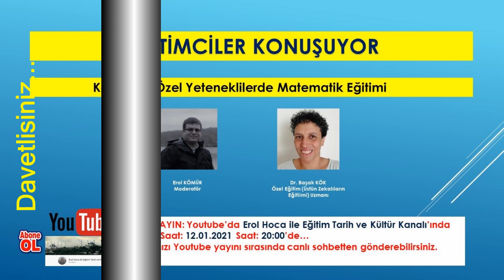EĞİTİMCİLER KONUŞUYOR 11Ocak - 16 Ocak 2021 Programları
11 Ocak 2021: Prof. Dr. Ahmet ŞİMŞEK
12 Ocak 2021: Dr. Başak KÖK
13 Ocak 2021: Ayhan YÜCEL
15 Ocak 2021: Teyfur ERDOĞDU
16 Ocak 2021: Volkan CİVELEK